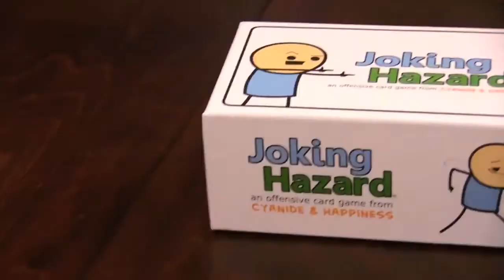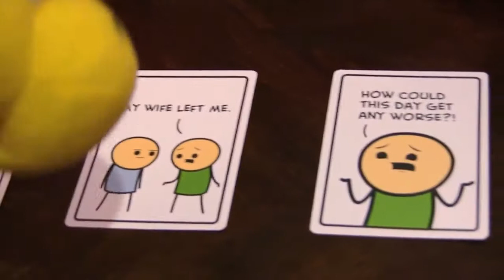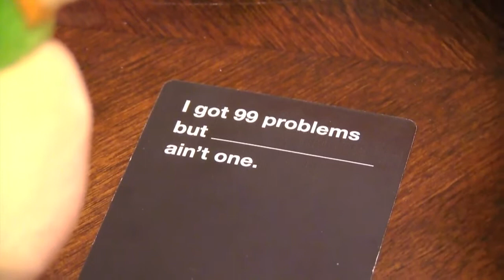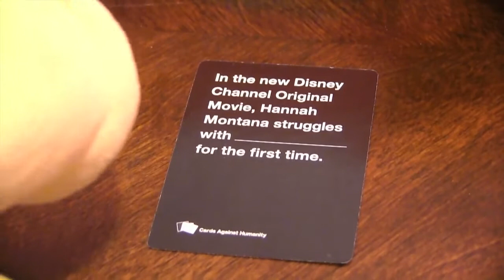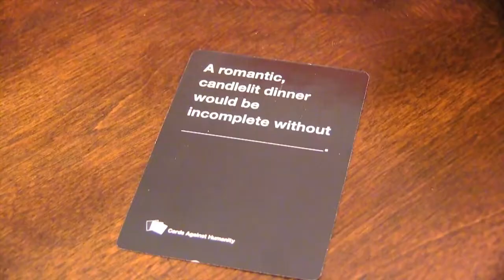SML Movie Bowser Junior's Game Night 6 #2